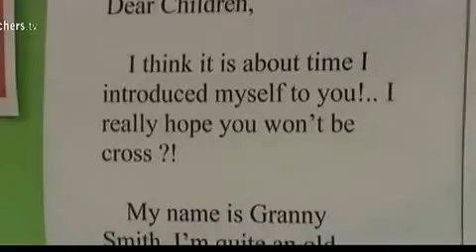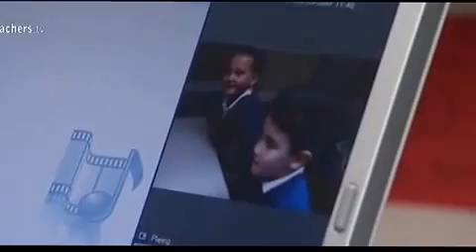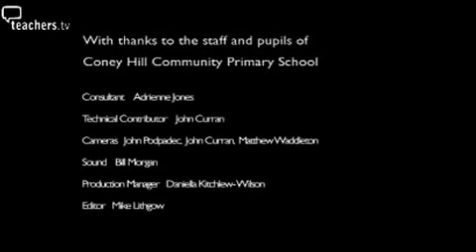Teachers TV: Granny Smith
At Coney Hill Community Primary School in Gloucester, teacher Melissa Harrison is delivering the creative curriculum with the use of colourful characters like Granny Smith.
Melissa captures her Year 2 pupils' encounters with Granny Smith on video - but Granny Smith has actually never been seen! She lives in a shed in the corner of the classroom and leaves notes with tasks for the children to do for her.
Following the video, consultant Adrienne Jones leads a studio discussion with Melissa, her colleague Danielle Brayshaw and Mandy, whose daughter Chloe is taught by Melissa.
The group's discussion covers not only the impact of Melissa's creative approach, but the differences between boys and girls and how the pupils could make their own videos. Licensed to CPD College Ltd.